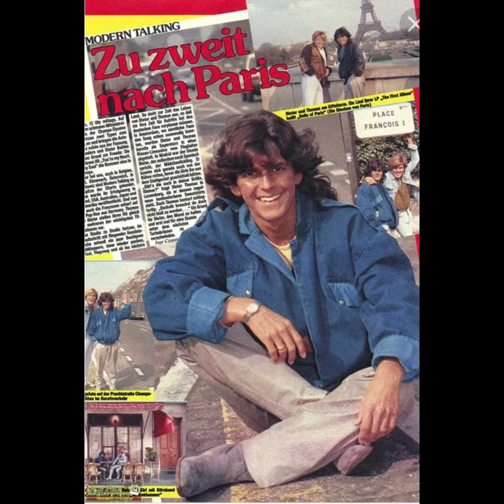ТHOMAS -Don’t know which way to go..